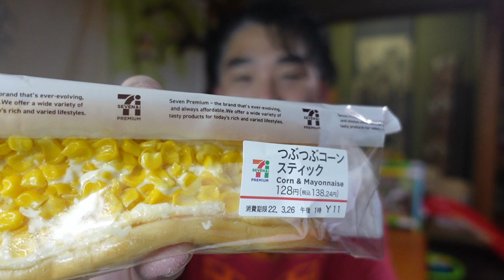【隠居TV】つぶつぶコーンステック（セブンイレブン）